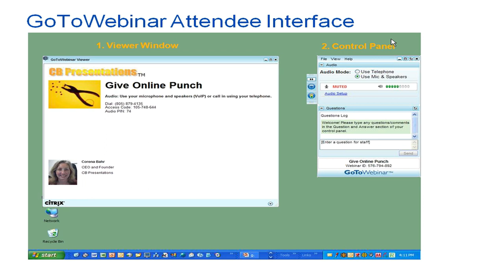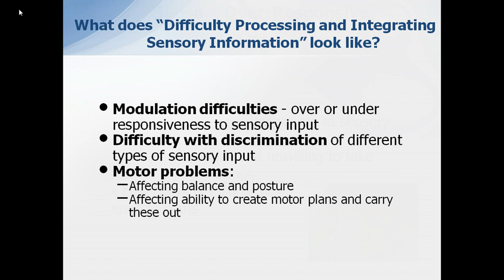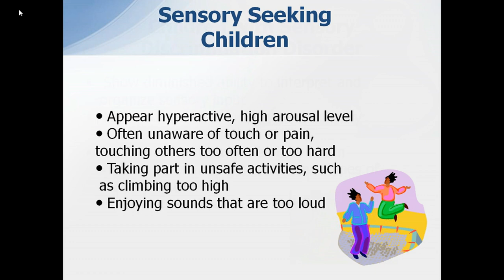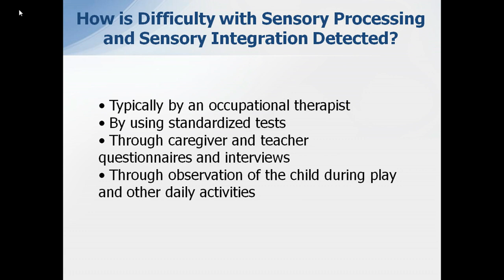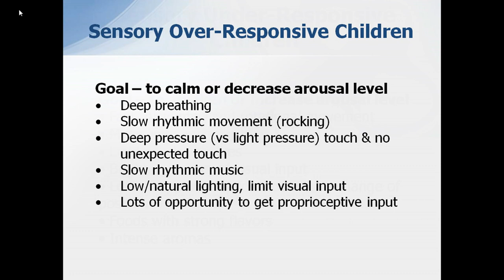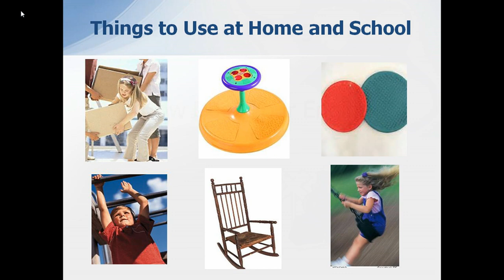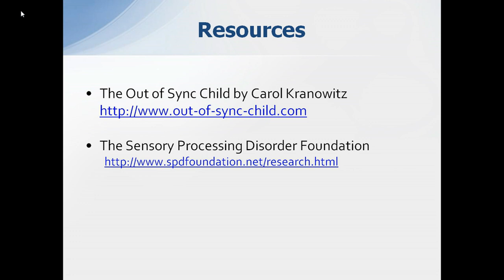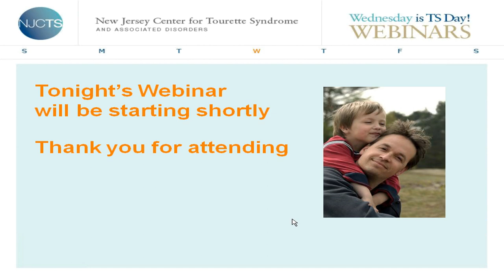Wednesday Webinar: TS and Difficulty with Sensory Processing and Integration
Presented 7/21/2010
Presenter: Lesley Geyer

Lesley Geyer discussed the variety of sensory processing and integration problems that are typically seen and their impact on behavior and functional motor skills. She went over strategies that are used to treat the symptoms of these sensory difficulties and how to foster more appropriate responses to sensation.